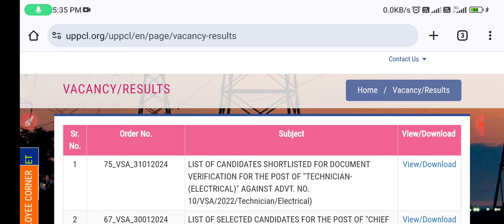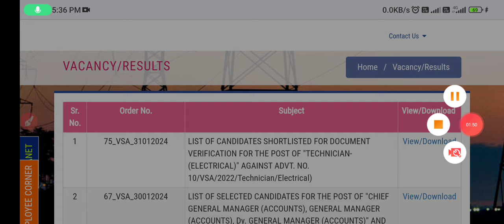UPPCL TG2 Dv Prosses||UPPCL Tg2 Dv Kase Hota Hai||UPPCL Tg2 Dv UpDate 2024||UPPCL Tg2 Dv Document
UPPCL TG2 Dv Prosses||UPPCL Tg2 Dv Kase Hota Hai||UPPCL Tg2 Dv UpDate 2024||UPPCL Tg2 Dv Document 2024||UPPCL Tg2 Final Cutt Of 2024|UPPCL Tg2 891 कट ऑफ कितना रहेगी|UPPCL Tg2 Cutt Of 2024|UPPCL Tg2 Cutt Of 2024||UPPCL Tg2 892  की कट ऑफ कितना रहेगी||